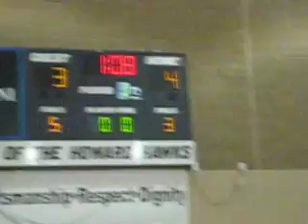S.Dre "@@SD Vs Howard" B@sk3tb@ll G@m3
Donte iz # 23